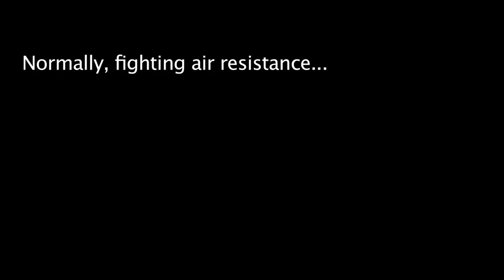Don-Bur Teardrop MK2 Trailer HD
Since the launch of the aerodynamic, streamlined Teardrop trailers in 2006, they have become a common site on the UK road infrastructure; many of which in blue-chip customer livery, such as Marks & Spencer and DHL.

The fuel-saving Teardrop is designed and manufactured exclusively by Don-Bur and the average fuel saving is 11.3% (accurate at time of publication).  This saving is reflected in an equal amount of CO2 saving.  Trailers commonly travel circa 60,000-100,000 miles per year at approximately 8-10 miles per gallon.  The result is an annual diesel bill that normally reaches many thousands - even at bulk fuel prices.

A fuel saving of 11.3% (ranges from 4-18% depending on operation and average speed) has a dramatic effect on an operators margin and some get additional benefit from the greater internal cubic capacity the Teardrop offers.

We would like to thank Mercedes for the loan of a new range Actros demonstrator.